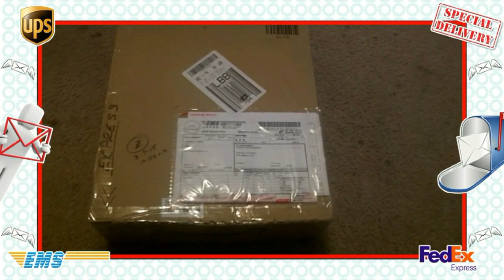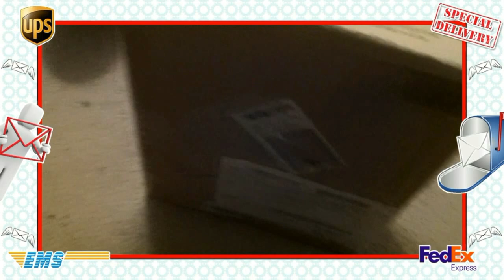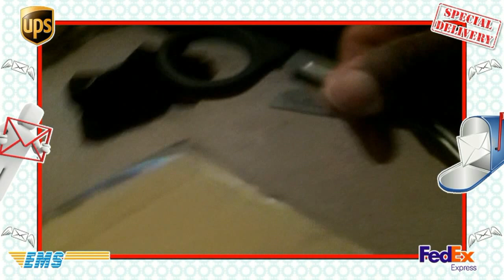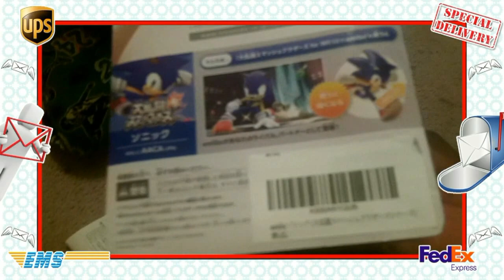Amiibo Wave 3: Game Trek Series SD Episode 3 MegaMan Sonic KingDeDeDe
New Episode of Special Delivery Side Series of Game Trek. Let's see what came in the mail today!